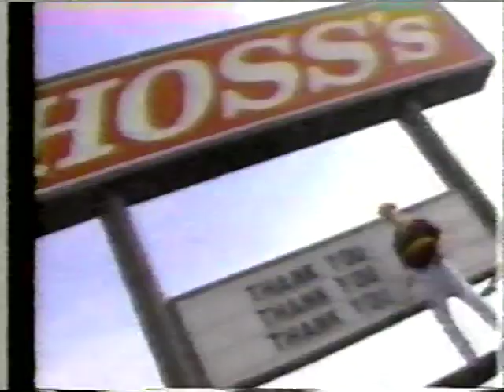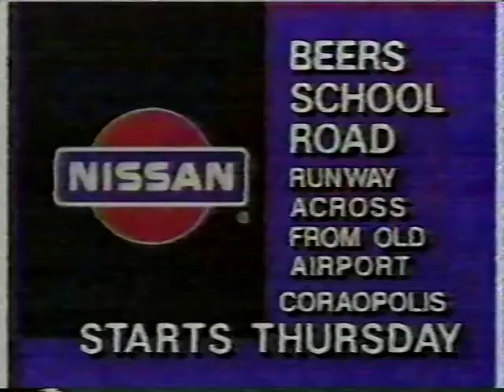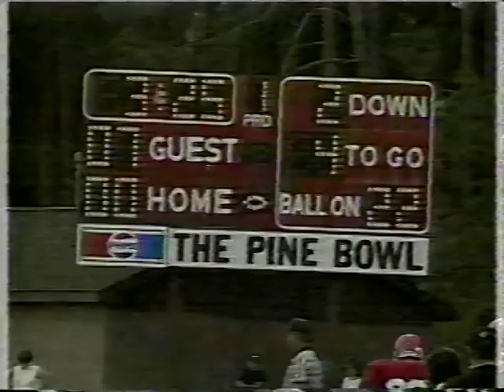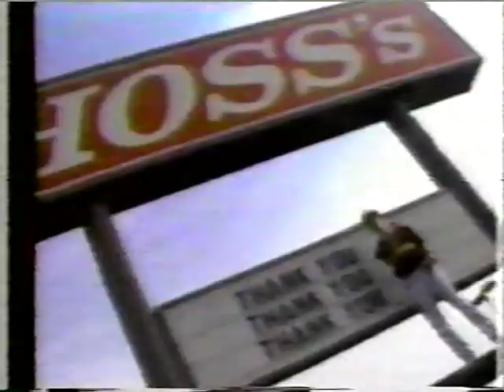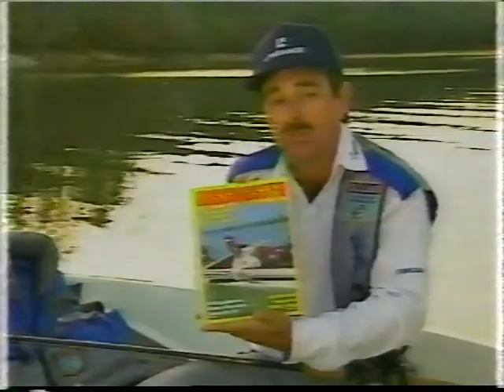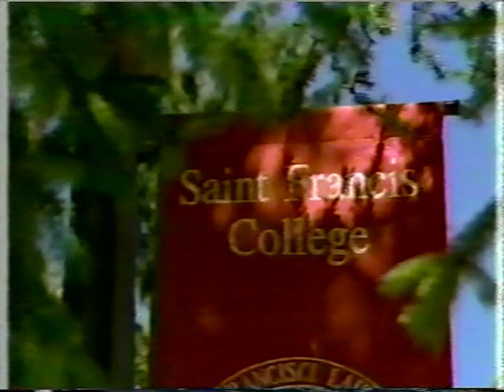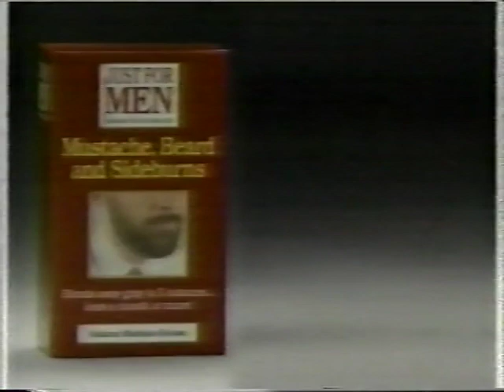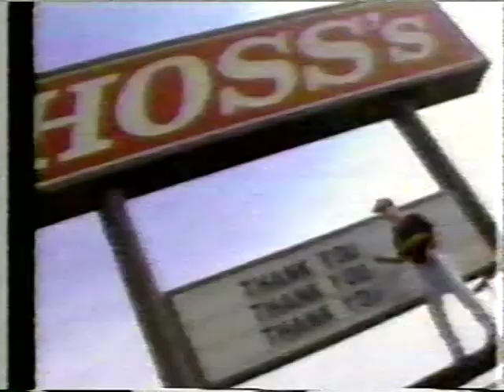1995 Dukes vs St Francis Televised